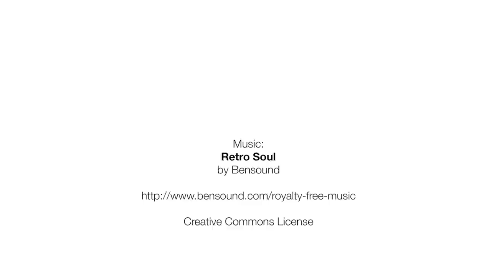How to make a Pom Pom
How to make a Pom Pom using a Pom Pom Maker